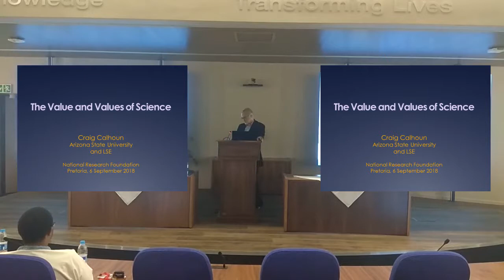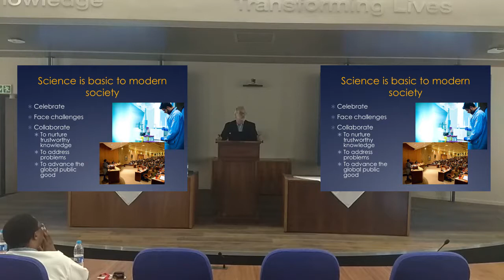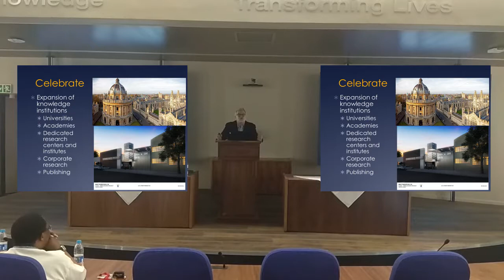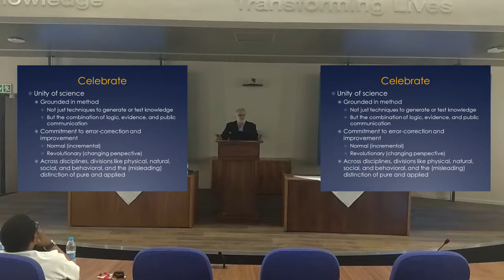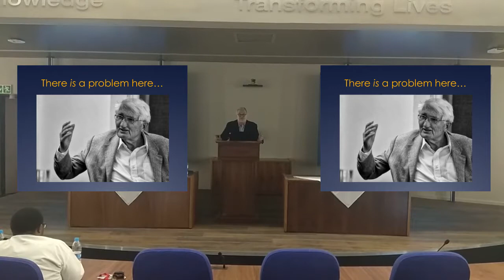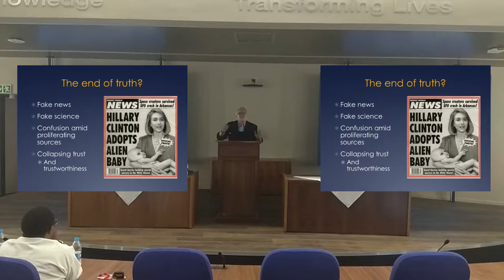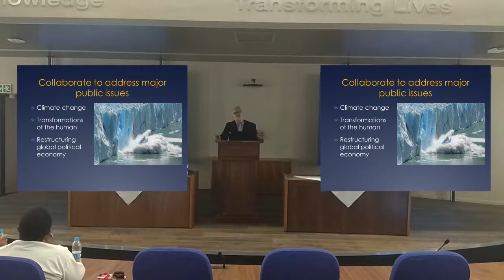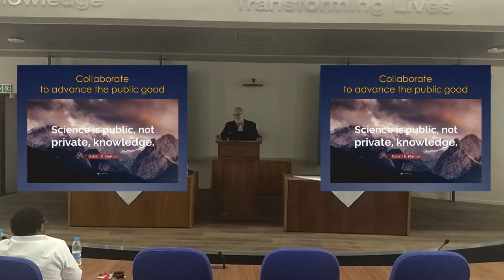A National Research Foundation Science for Society Lecture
The challenges facing countries with developing economies can be staggering and South Africa is no exception. Current solutions are no longer adequate to meet the multi-dimensional social, technological and economic challenges. In this context, does science hold the answers to unprecedented opportunities for rapid social progress and what values should support its development?

Professor Craig Calhoun is the President of the Berggruen Institute, former Director and President of the London School of Economics and political Science, where he is a Centennial Professor, and professor of Social Sciences at Arizona State University.